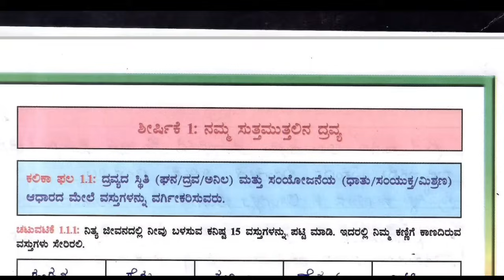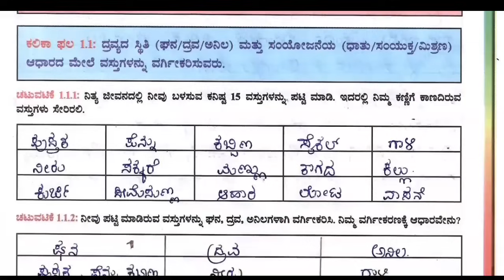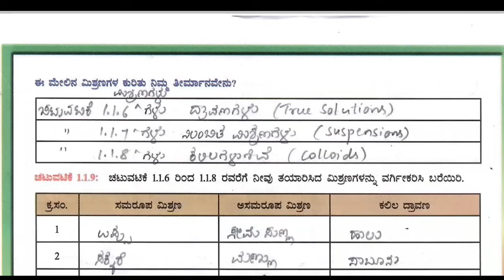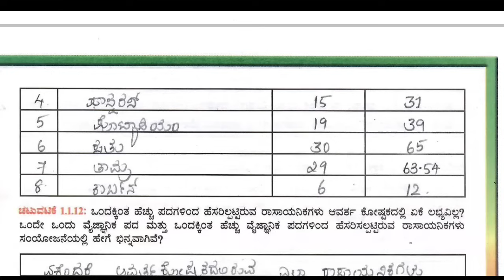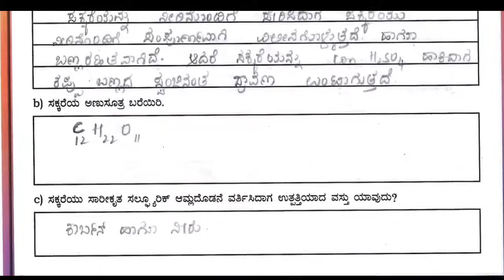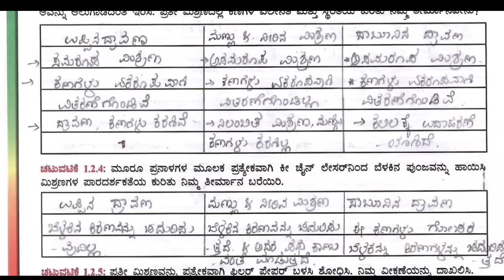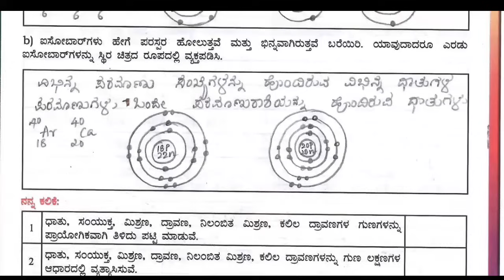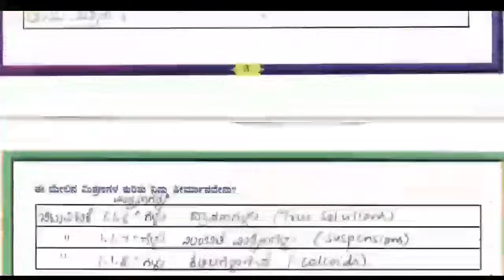9th Science Student Activity Book key answers Unit 1 - 1 | Kalika Balavardhane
9th Science Student Activity Book key answers Unit 1-1 | Kalika Balavardhane

9th ವಿಜ್ಞಾನ Student Activity Book key answers Unit 1 |Kalika Balavardhane

9th class science student activity book key answers

9th science kalika balavardane key answers

kalika balavardane 9th standard science.

9th English student activity book key answers

kalika balavardane 9th class science

9th class science activity book answers

9th science workbook answers
ಕಲಿಕಾ ಬಲವರ್ಧನೆ ವಿಜ್ಞಾನ